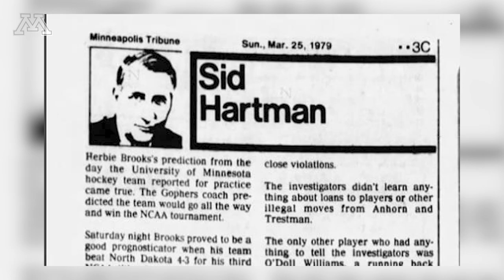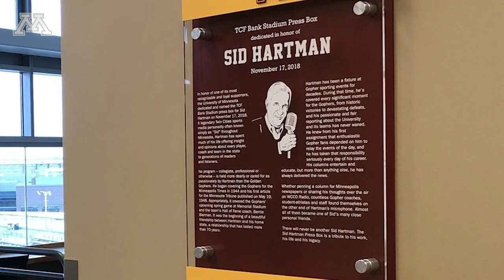Minnesota Gophers Remember Legendary Sid Hartman (1920-2020)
On October 18, 2020, the Twin Cities community lost a close personal friend when long-time sports media personality Sid Hartman passed away at the age of 100.

No program – collegiate, professional or otherwise – was held more dearly or cared for as passionately by Hartman than the Golden Gophers.

In 2018, the University of Minnesota dedicated and named the TCF Bank Stadium press box in his honor. Sid’s traditional seat in the press box will be memorialized with a plaque and remain unoccupied this in 2020. The Gopher  Football team will also be wearing a helmet sticker as a tribute to his work, his life, and his legacy.